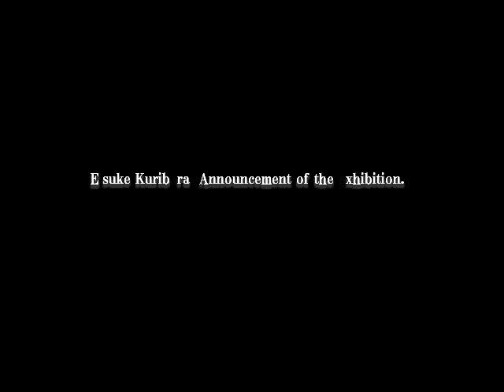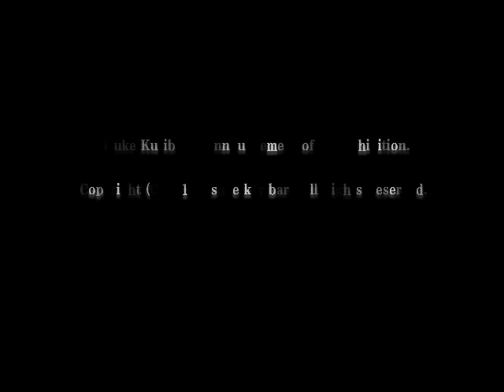栗原永輔 Eisuke Kuribara Announcement of the exhibition.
2016年9月18日から開催される栗原永輔個展「色彩の器」の告知動画。

Eisuke Kuribara announcement video of the exhibition "Color of the vessel" to be held from September 18, 2016.

[展示名]   栗原永輔個展　「色彩の器」
[時間] 12:00～18：00 (最終日　17：00まで）
※20日、21日は18：30~21：00まで
[場所]　ＰＥＮＳＥＥ　ＧＡＬＬＥＲＹ
 　群馬県桐生市本町3－3－1

 [Exhibition name] EISUKE KURIBARA solo exhibition "The color of the vessel."
 [Session] September 18 to September 22, 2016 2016
 [Time] 12:00 to 18:00　（Last day 17:00)
 ※ 20 days, 21 days 18: 00: 30 ~ 21
 [Location] PENSEE GALLERY
 Kiryu City, Gunma Prefecture Honcho 3-3-1